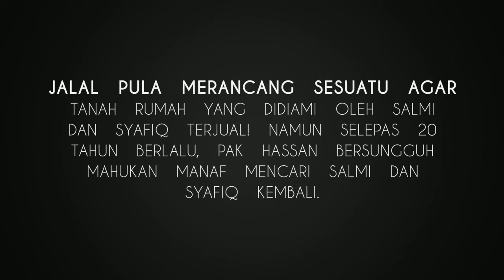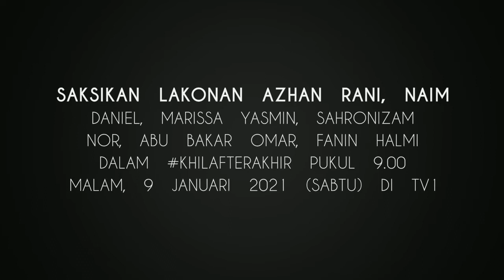Telefilem KHILAF TERAKHIR lakonan Azhan Rani, Naim Daniel, Marissa Yasmin - TRAILER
Demi sebuah syurga, Manaf terpaksa melepaskan Salmi dan Syafiq. Kesempitan hidup, menyebabkan Syafiq menerima seorang pakcik menyewa di bilik belakang rumahnya. Jalal pula merancang sesuatu agar tanah rumah yang didiami oleh Salmi dan Syafiq terjual! Namun selepas 20 tahun berlalu, Pak Hassan bersungguh mahukan Manaf mencari Salmi dan Syafiq kembali. Apakah sebenarnya yang berlaku? Berjayakah Manaf menemui Salmi dan Syafiq?

Saksikan lakonan Azhan Rani, Naim Daniel, Marissa Yasmin, Sahronizam Nor, Abu Bakar Omar, Fanin Halmi dalam KhilafTerakhir pukul 9.00 malam, 9 Januari 2021 (Sabtu) di TV1